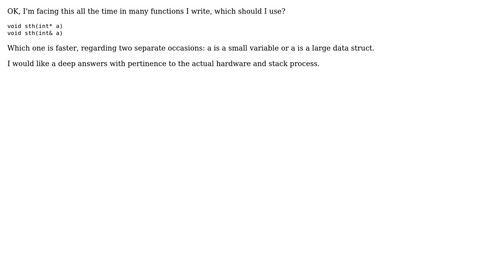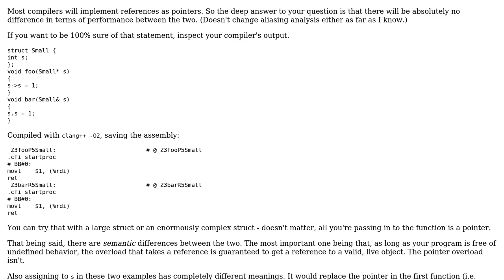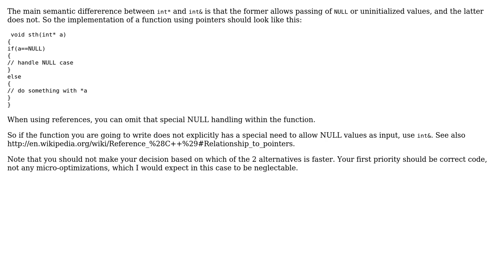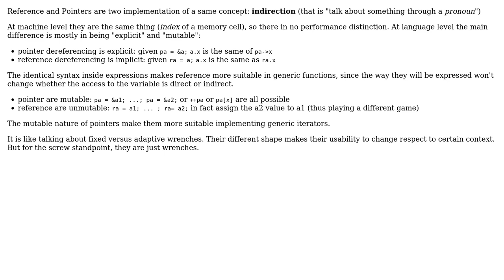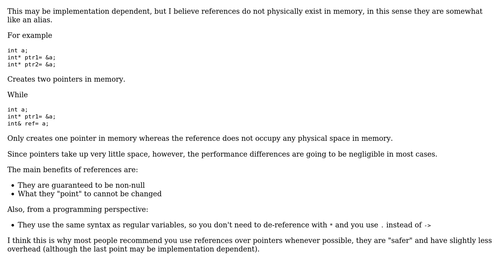Software Engineering: Reference vs dereference pointers in arguments C++/C (5 Solutions!!)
Software Engineering: Reference vs dereference pointers in arguments C++/C

With thanks & praise to God, and with thanks to the many people who have made this project possible! | Content (except music & images) licensed under CC BY-SA | Music | Images & others | With thanks to user user209347 user Moia user Michael Le Barbier user Mat user Emilio Garavaglia user Doc Brown user Cole and the Stack Exchange Network Trademarks are property of their respective owners. You are responsible for your own actions.